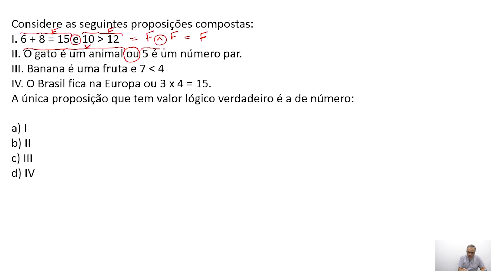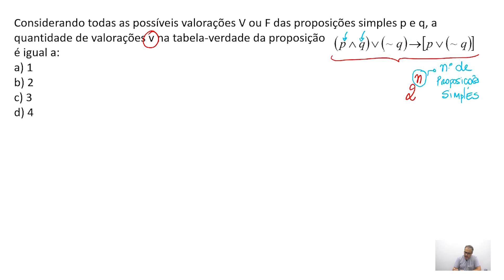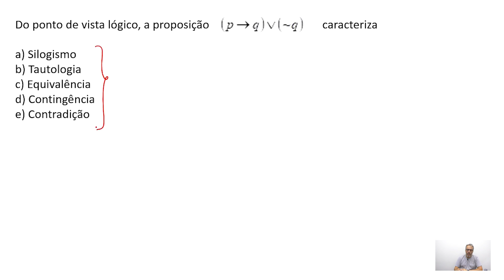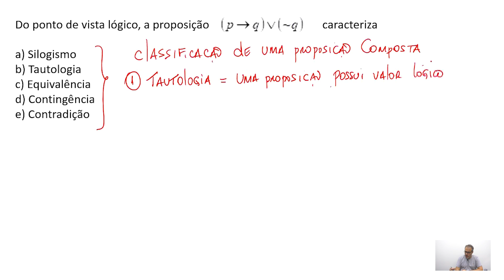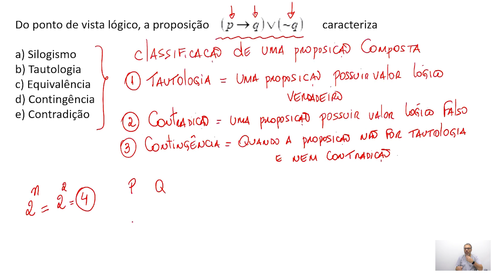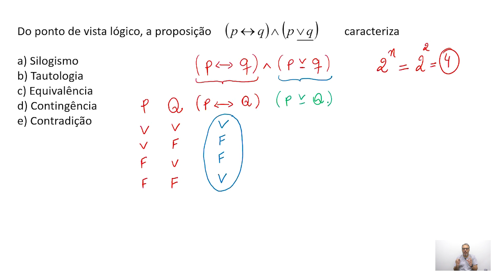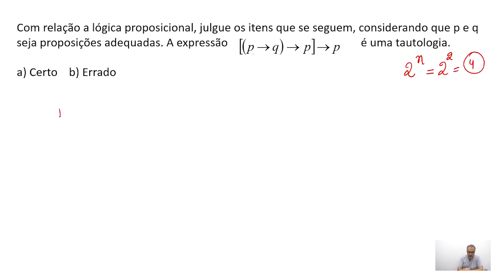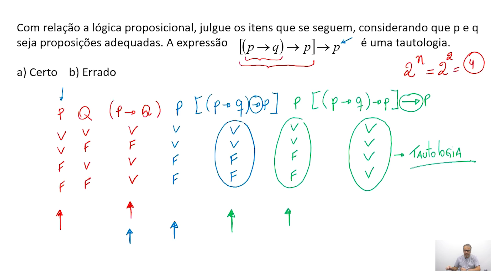EPISÓDIO 2: EXERCÍCIOS - CONSTRUÇÃO DE TABELAS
Fala galerinha estou liberando o episódio 2 da nossa série de vídeos onde reviso vários tópicos dentro do RLM...

É muito importante que você analise cada exercício mencionado nesta aula que com certeza ajudará você a ter uma visão melhor do conteúdo.

Olha só...no dia 12 de maior farei o lançamento oficial do meu curso completo de Raciocínio Lógico e Matemática Básica. Vai ser sensacional...

Para você que vai prestar concursos ao longo destes 2 anos agora, vai potencializar e muito a sua preparação.

Caso deseje colocar o seu nome na lista de espera para ficar por dentro de todos os detalhes, basta clicar no link abaixo

Sigam-me no instagram: @cursolucasdias
Aqui você tem acesso a dicas diárias!!

Bons estudos!!